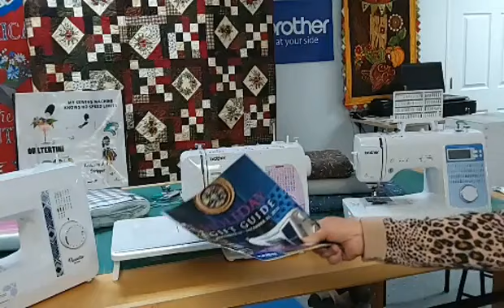November 11, 2021 - New Products, Fabrics & More at The Sewing Gallery, West Virginia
Featured Fabric Collection: Change of Seasons by Holly Taylor for Moda Fabrics

We are an Authorized Brother Dealer!

Join us every week on Facebook - where we showcase new products, project ideas and more! Facebook Live with Sue & Lorrie at The Sewing Gallery, West Virginia.